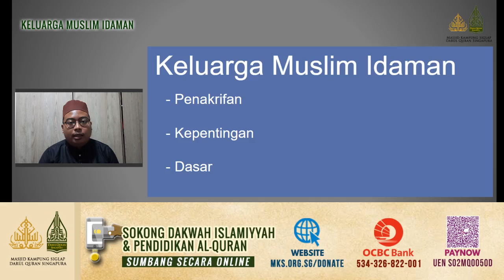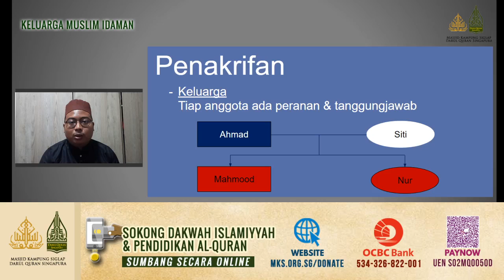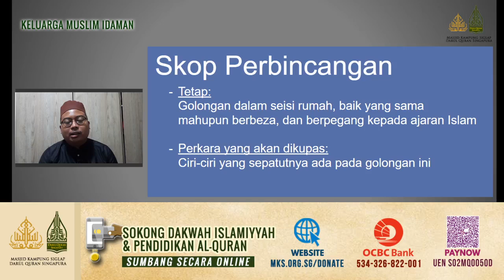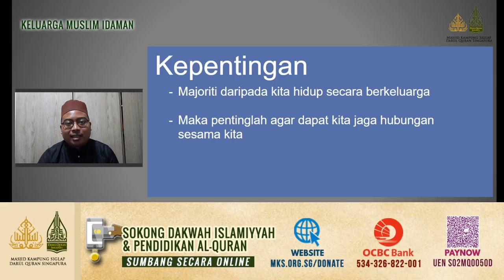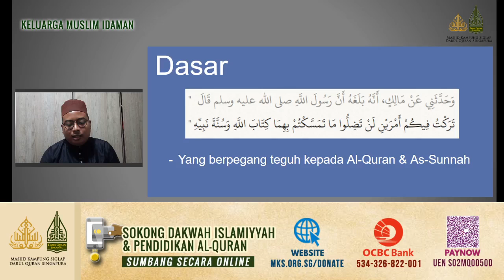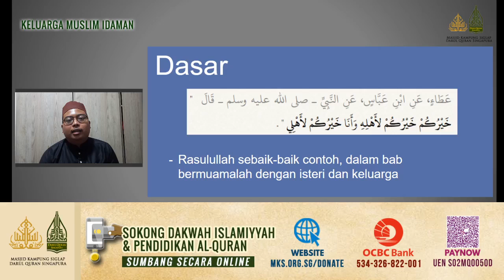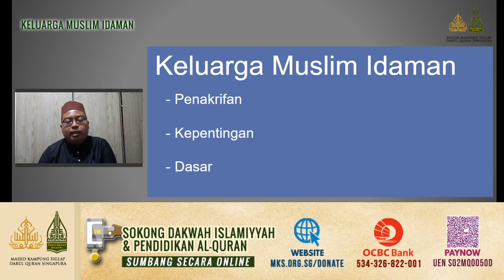Penakrifan, Kepentingan & Dasar | Keluarga Muslim Idaman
Keluarga Muslim Idaman merupakan kuliah yang baru untuk tahun 2021, dan seharusnya dimulakan dengan pendahuluan.

Ikuti Ustaz Zubair Mohd Redza dalam siaran yang pertama ini, di mana beliau membincangkan penakrifan, kepentingan serta dasar Keluarga Muslim Idaman.
Sokong dakwah Islamiyyah & pendidikan al-Quran

Hubungi kita!